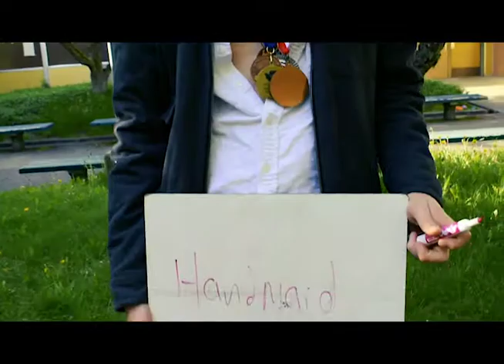Handmaid (ft. Big Nick and Commander)